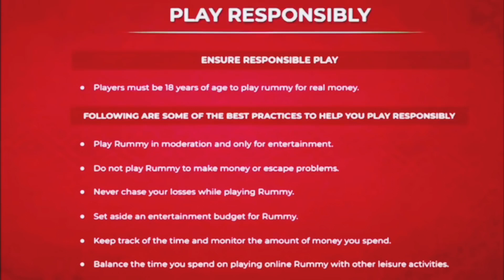Rummy Circle points Rummy How To Play |Manna Gaming|₹80 online rummy in bangla|play rummy new video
PLAY RESPONSIBLY

Tags videos for rummy:-